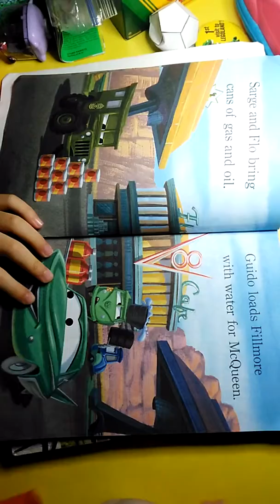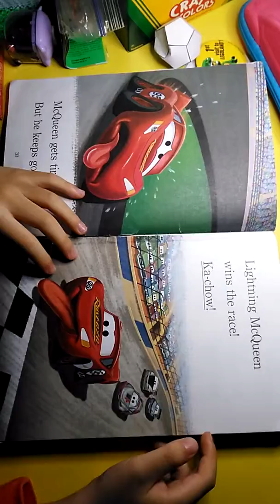［Changling reads20160224］race team